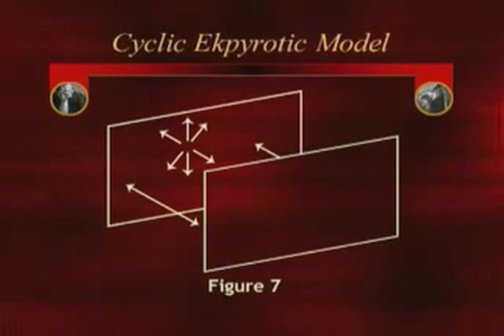The Cyclic Ekpyrotic Model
- William Lane Craig speaks on string theory and the cyclic ekpyrotic model.